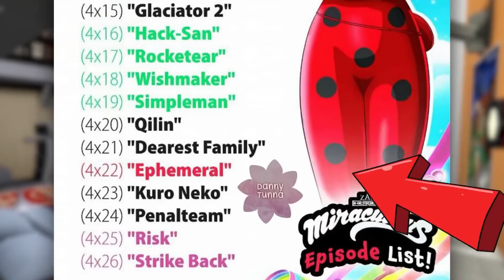¡LADYBUG es CONTROLADA y QUIEREN REHACER el MUNDO! | TE EXPLICO el CAPÍTULO 21 "QUERIDA FAMILIA"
ENTRA y DESCUBRE algo INCREÍBLE, Gabriel agreste nunca quiso revivir a emilie, siempre quiso destruir el mundo y crear el suyo, por fin ser estreno el capitulo 21 querida familia y en este video te explico todo los tienes que saber de este capítulo.